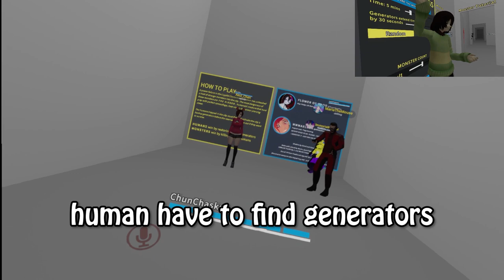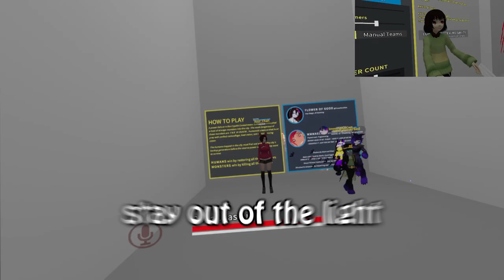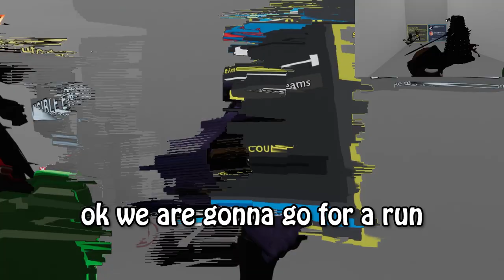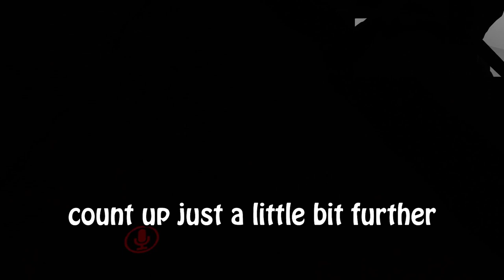What if VRtale Chara was a MONSTER? VRchat spooky and funny moments!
VRtale chara has become a MONSTER once again in VRchat! Ready to hunt down his friendos, Chara extends his monster claws and gets ready to just slash himself to a good time! Will his friends survive? or will they fall prey to...the hidden?!?!?!

Heres some other shorter but popular videos and dank memes you might enjoy!: